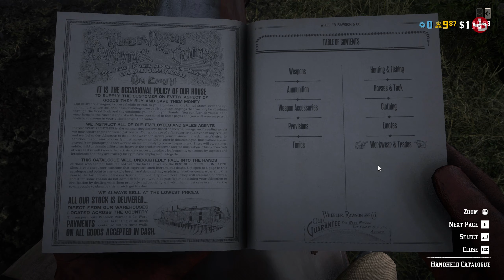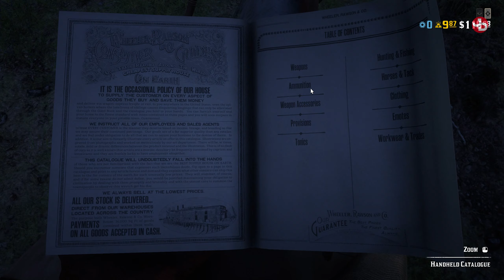Red Dead Online on PC - Quick Reference Guide for Keyboard & Mouse Users (with timestamps)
This is a quick reference guide for those of you that want to use a keyboard and mouse (instead of that cursed controller with auto aim) on Red Dead Redemption 2. I hope this helps you find what you're looking for quickly on Red Dead Online because the menu options can be a bit much playing on pc. Cheers!

For quick reference use timestamps below:

 0:00 Intro
 0:37 View your Honor level
 1:24 Locate treasure maps in your Inventory
 1:47 Use focus to find your treasure
 2:16 Forming a posse/View online players
 3:20 Opening your Catalogue
 3:51 Fast Travel
 4:26 Buy/Sell at Fence shop
 6:07 Buying Dynamite
 7:53 Maxing health/stamina/dead core levels
 9:32 Feed/pat/brush your horse while mounted
11:05 Where to buy a brush
11:49 Use cinematic camera
13:22 Feed/pat/brush horse in cinematic view
14:10 Horse tricks (needs level horse bonding)
15:35 Storing/removing weapons from your horse
16:16 Switching ammo type on your rifle or gun

🔹 Valantis Krikri Support-A-Creator:
VKK-VALANTAKOS

🛑 No spamming.

👨🏽‍💻My PC Desktop Setup (2019):
CPU: Ryzen 7 3700x @3.9 GHz oc
MB:  Gigabyte X570 Aorus Elite
GPU: Gigabyte RTX 2070 WINDFORCE 8gb
SSD: Samsung Evo 860 500gb, OCZ Vertex 4 128gb
HDD: WD Black 2TB, WD Green 1TB
Ram: 2x8gb G.Skill Trident Z  RGB 16GZTR 3200MHz
PSU: XFX Pro Black Edition 850w
Case: Deepcool Matrexx 55 ADD-RGB 3F
OS: Windows 10 64-bit

📺Peripherals:
Monitors: DELL S2719DGF 1440p 155Hz 27', LG 19', LG 24''
Wheel: Logitech G29/Shifter/Pedals
Headtracking: EDTracker Pro Wireless
Headset: HyperX Cloud
Mic: Reloop sPodcaster
Mouse: HyperX Pulsefire Surge
Keyboard: HyperX Alloy  Elite RGB
Webcams: Logitech C922 Pro, C270